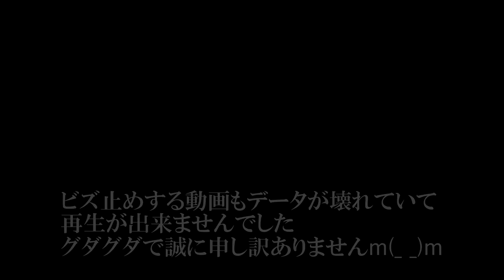【DIY】単管パイプで給湯器の屋根を作ります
以前に紹介した給湯器の屋根部分ですが、ボロボロの状態なので新しく単管パイプで屋根を作っていこうと思います。
単管パイプと木材を固定するビズ止めは手動ドライバーで固定しました。